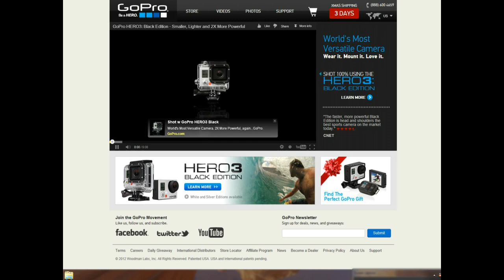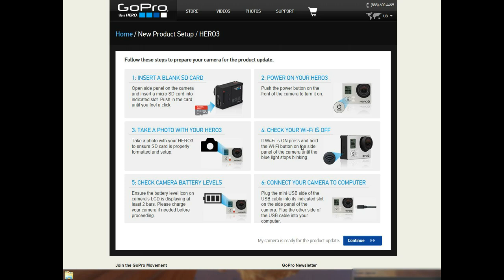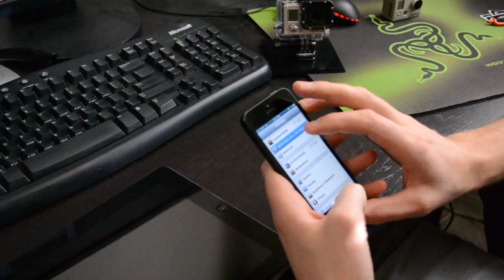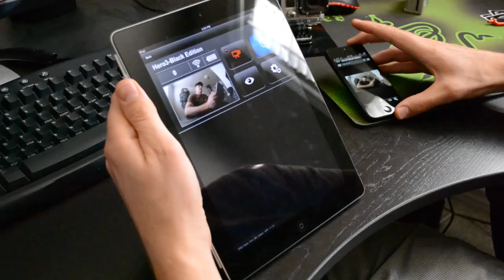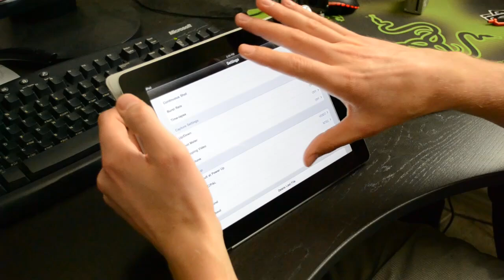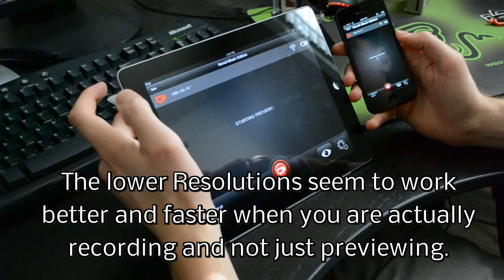GoPro App DEMO with HERO3 & iPhone5 & iPad2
GoPro App DEMO with HERO3 & iPhone5 & iPad2. I take you through how to setup all your devices to use the GoPro App with your Hero3 Camera in conjuction with your iPhone5 and iPad2